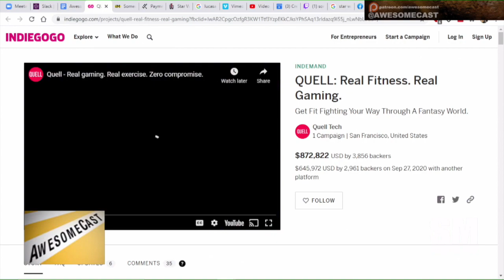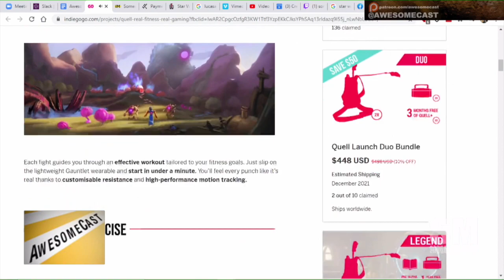Quell Fitness combines combat boxing training with video games?